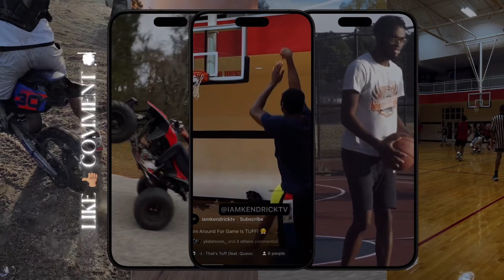CENTRAL FLORIDA BIKELIFE ‼️ STREET RIDING, TRAIL RIDING & WHEELIES 🔊💨🔊💨